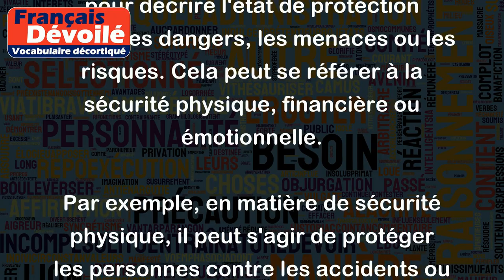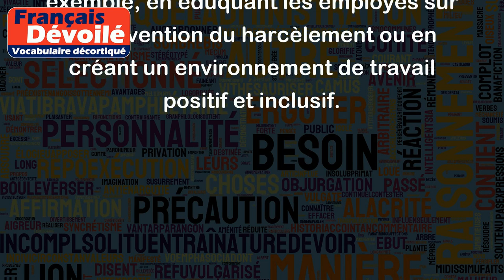Sécurité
Le terme "sécurité" peut être utilisé pour décrire l'état de protection contre les dangers, les menaces ou les risques. Cela peut se référer à la sécurité physique, financière ou émotionnelle.
Par exemple, en matière de sécurité physique, il peut s'agir de protéger les personnes contre les accidents ou les agressions en mettant en place des mesures de sécurité telles que des caméras de surveillance, des clôtures, des alarmes ou des gardes de sécurité.
En termes de sécurité financière, cela peut impliquer des pratiques de gestion financière responsables pour éviter les fraudes, les pertes ou les vols. Par exemple, en ayant des sauvegardes régulières des données, en évitant les transactions risquées ou en utilisant des systèmes de sécurité en ligne pour protéger les informations sensibles.
Enfin, en matière de sécurité émotionnelle, cela peut impliquer de créer des environnements sûrs et encourageants pour les gens afin de réduire les risques de violence, de harcèlement ou de discrimination. Par exemple, en éduquant les employés sur la prévention du harcèlement ou en créant un environnement de travail positif et inclusif.